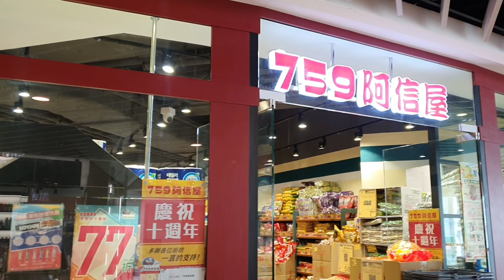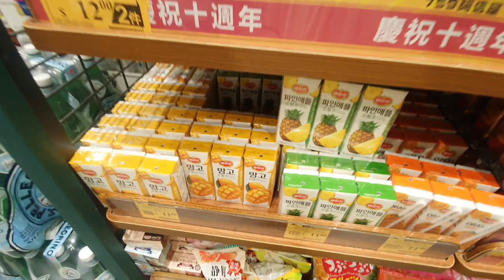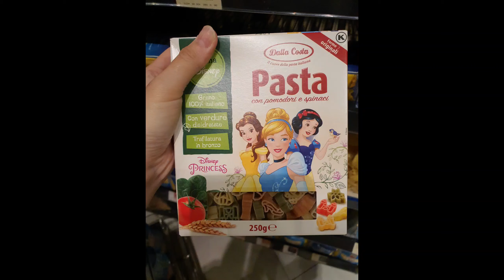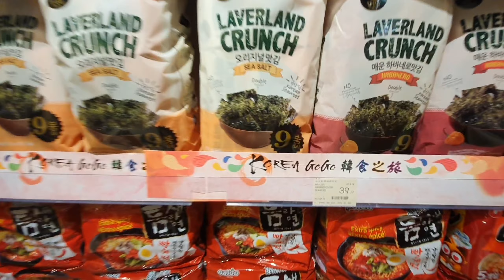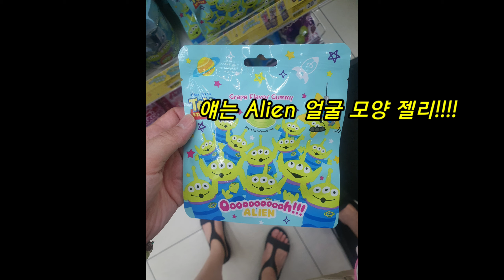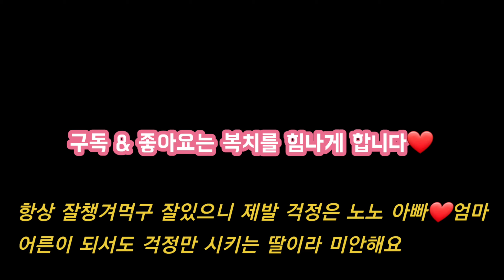홍콩에서 먹고 살기 (장보기편)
여기 저기 홍콩에서 장볼 수 있는 장소들을 소개하는 영상입니다! 복치가 장보는 총 9군데의 장소를 함께 둘러보아요!